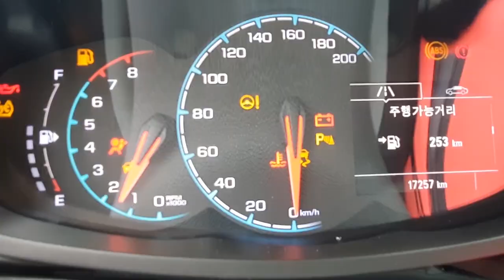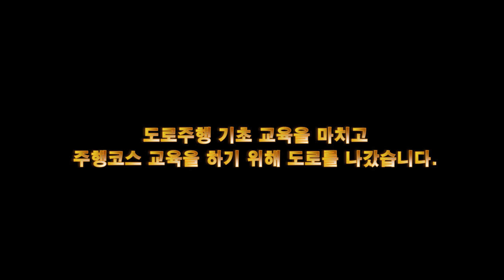그냥 2종 볼 걸 그랬나 봐요! 💗 1부